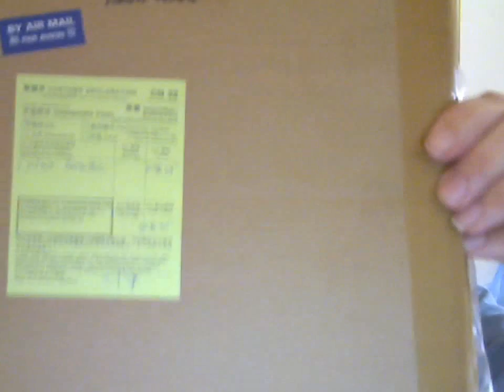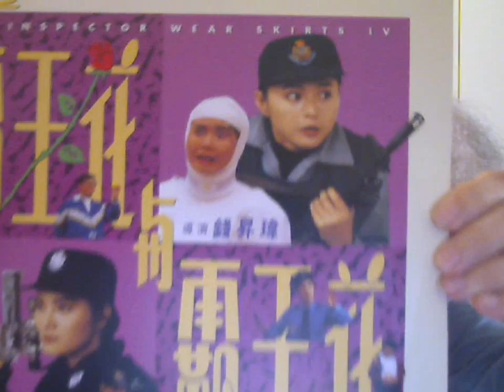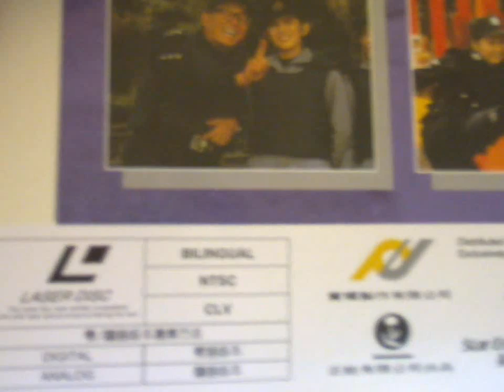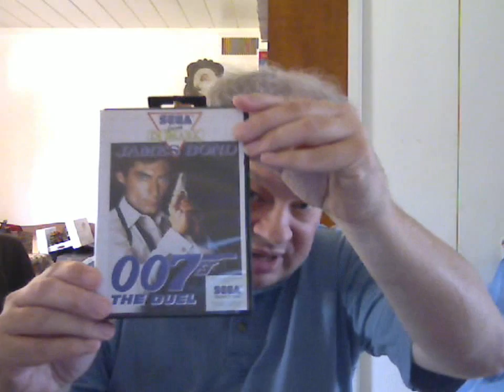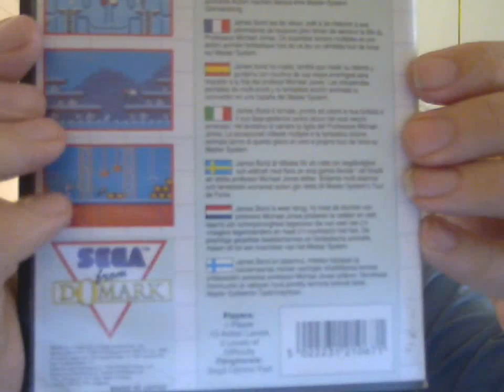Packages Containing LaserDisc (from Hong Kong) and SMS Game (Australia)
Trailer for Inspector Wears Skirts IV